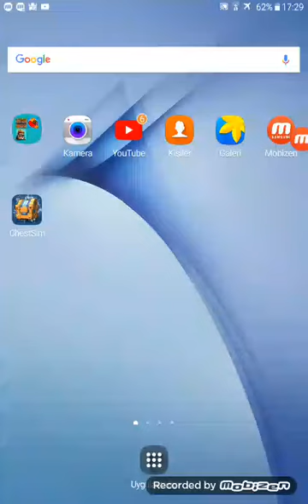Efsanevi kral sandığı actim